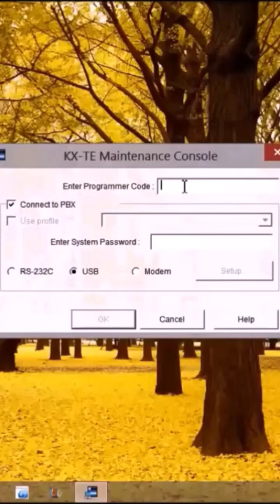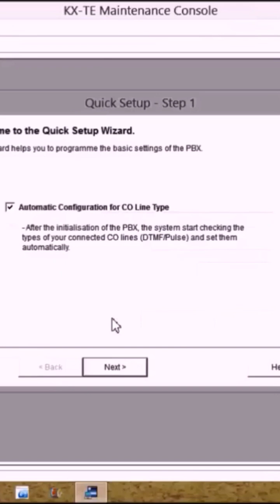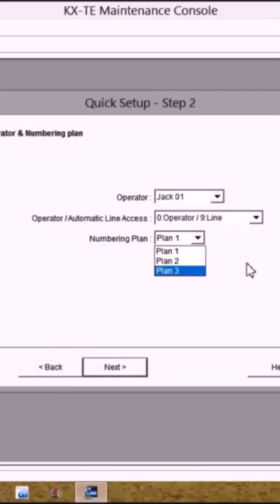Initial Setting and starting PC Programming for Panasonic KX-TES824 ( QUICK Setup 1 )